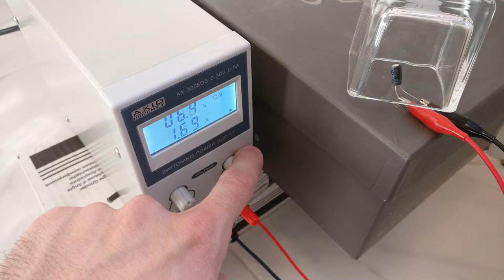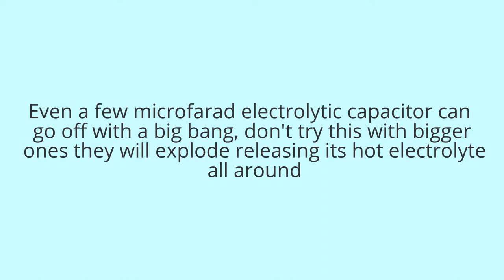Dangers of exploding capacitors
Don't do this at home :)